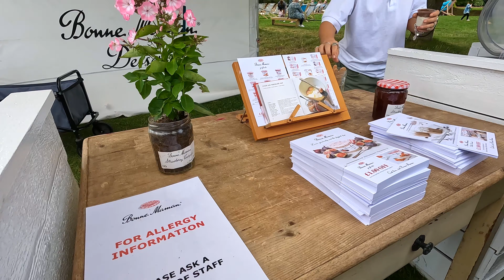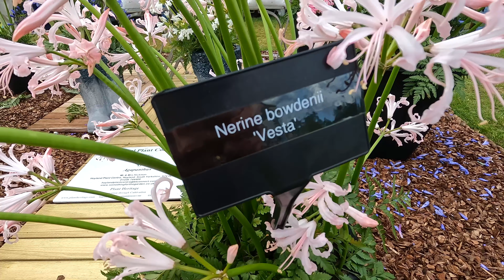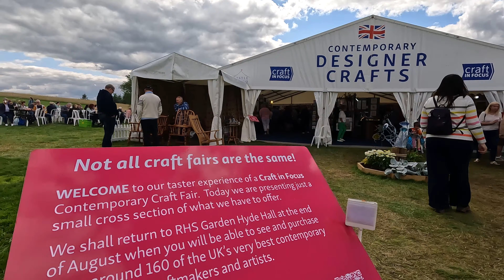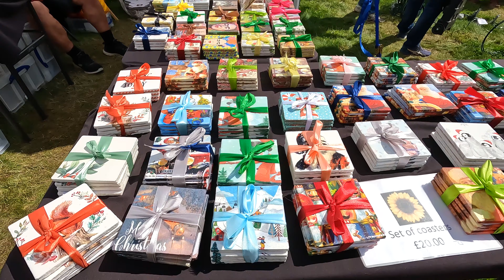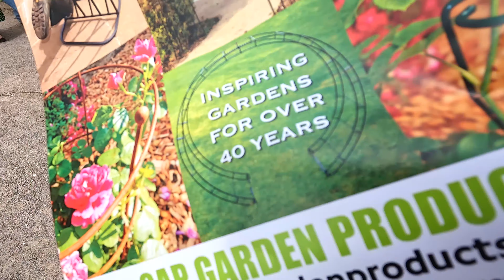Не очень известная выставка цветов от известного организатора. Часть 1.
Мы с вами на выставке цветов в одном из пяти садов Королевского садоводческого общества.